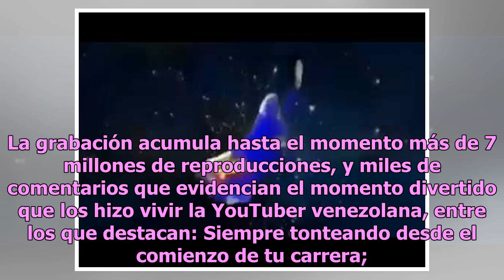Humillan a Lele Pons por ridícula caída en el escenario (VIDEO)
Una de las mujeres más sensuales del mundo de la farándula es la YouTuber Lele Pons, quien desde su aparición en la plataforma digital conquistó el corazón de  millones de personas a lo largo y ancho del globo.